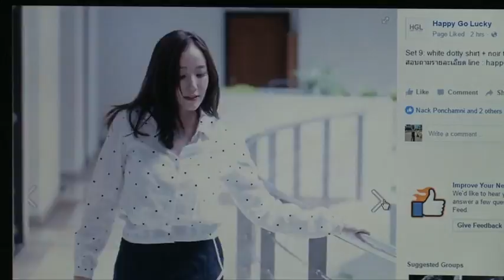泰国百姓黑衣守丧 服饰业推新设计抢客 [20161019]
泰国国王普密蓬离世，全国民众穿黑衣守丧一个月，导致市面上黑衣大缺货。作为东南亚新晋的时尚之都，在曼谷市中心，一些设计师已经开始构思以黑白灰为主色的新设计，让消费者拥有除了普通T恤之外，更多的服饰选择。

曼谷上班族女性：“我可以自行配搭颜色，例如白和灰。”

曼谷网上服饰店业者：“我们必须调整来适应目前的市场，我们的主要客户是上班女性，她们需要穿黑衣上班，我们最新推出黑白灰的新服装系列。”

曼谷服饰业者：“我如常做生意，但展示更多的黑衣。我还是有卖彩色衣服，但现在会着重卖黑衣。”